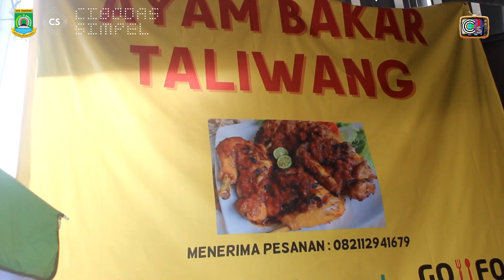Peresmian Kedai Bareng || Keibar CJ || UMKM Cibodas Jasa